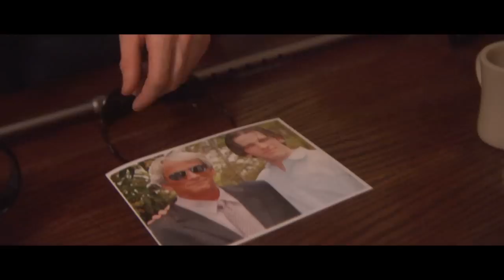THE UNSEEN (Short Film)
"The Unseen"
Directed by Lewis Farinella
Produced by Andrea McGee

Starring:
Eric Main
Jessica Welch
David Main